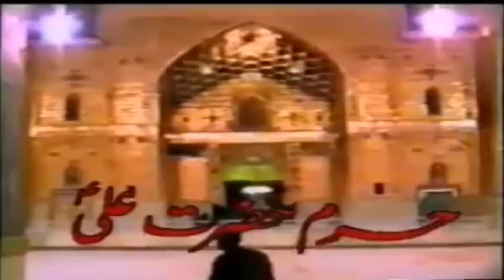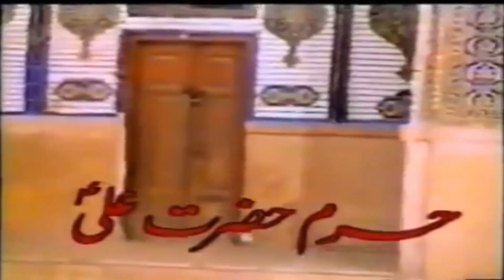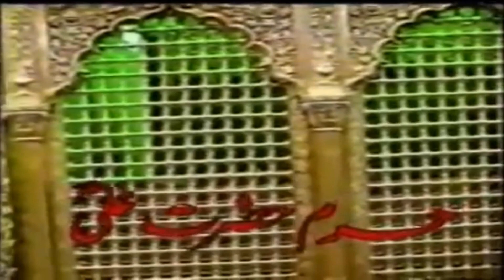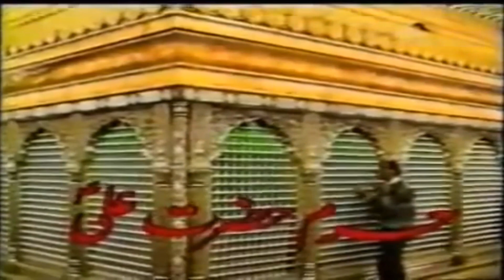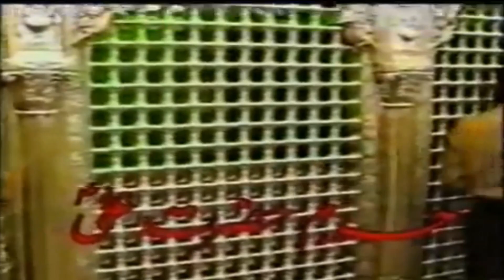Mere Moula Mujhe Do Sahara - Munajat - Qaseem Haider Qaseem - Live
Qaseem Haider Qaseem

Noha Khan. Writter, Live Perfomer Of Mehfil, Shayer,

mere moula mujhe do sahara
maine thama Hai daman tumhara

laj rakh lena meri khudara

tum hi mushkil kushaye jahan ho
tum hi moulaye arzo sama ho
main bhi hai tumhin ko pukara

ghardishon main moqaddar hai mera
kiya karun 4 su hai andhera
tum jo chaho to chamke sitara

apna moula samajhta hun tumko
apna aaqa samajhta hun tumko
jab pukara tumhin ko pukara

mustafa ke liye ab bachao
fatima ke liye ja chudao
ab to mutlaq nahi gham ka yara

tum ko moula hasan ki duhai
sarware bekafan ki duhai
sun lo faryad sab ki khudara

behre abbas bazu ko thamo
bediyan behre sajjad kato
ya ali main hun khadim tumhara

waste akbare noujawan ka
wasta chhe mahine ki jaan ka
kardo rehmat ka ab ek ishara

juz tumhare main kis dar pe jaun
apna dukhda kise main sunaun
mera koi nahi hai sahara

dushmano ko mere haq dikha do
hosh ka unko sharbat pila do
kar do unko bhi ab ek ishara

mere moula madad karne aao
mere aaqa madad karne aao
mushkilen hal hon sab ki khudara

mere aaqa taras mujh pe khao
jaldi roze pe apne bulao
dekh le hum bhi roza tumhara

meri kashti bhanwar main phansi hai
dushmano ke labon par hansi hai
kar do nazdeek mujh se kanara

hai gunaho ka ambaar sar par
khali daman kahada hun main dar par
bakh do ab khataye khudara

dhalte suraj ko tumne ubhara
bheek dedo hamen bhi hamen bhi khudara

Thanks For All Azadar Matamdar Sougwar & Ghulama-e-Masoomeen A.s

Ali A.s Ke Chahne Walon Ki Khair

Jo Dil Main Ulfate Sher-e-Khuda Nahin Rakhta
Use Aziz Kabhi Kibriya Nahin Rakhta

Fishar-e-Qabr Ka Dar Bas Use Satata Hai
Kafan Ke Sath Jo Khak-e-Shifa Nahin Rakhta

Written By Ghulaman-e-Hussain A.s (Qaseem Haider Qaseem)